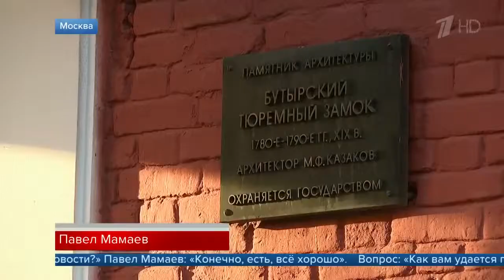Пресненский суд Москвы начал рассмотрение дела футболистов Александра Кокорина и Павла Мамаева